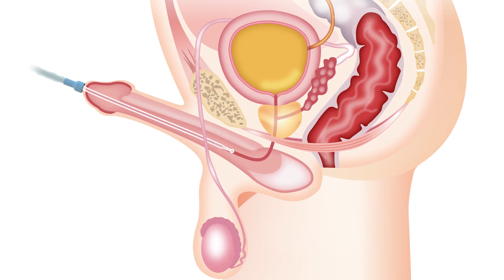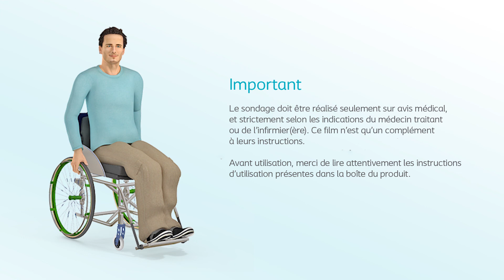Conseils pour l’utilisation de SpeediCath Flex pour hommes en fauteuil roulant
Cette vidéo vous montre comment pratiquer l’autosondage avec la sonde SpeediCath Flex.

Vous voulez en savoir plus sur SpeediCath ou vous souhaitez recevoir un kit d’essai gratuit ? Visitez fr.coloplast.be/SpeedicathFlex